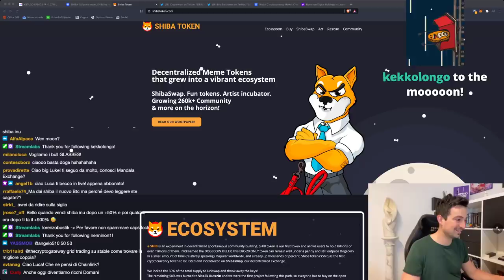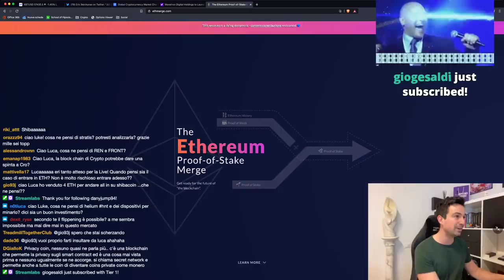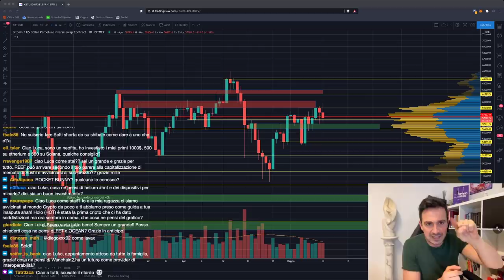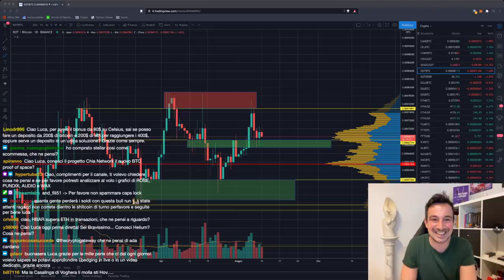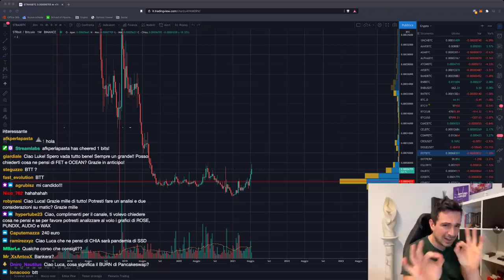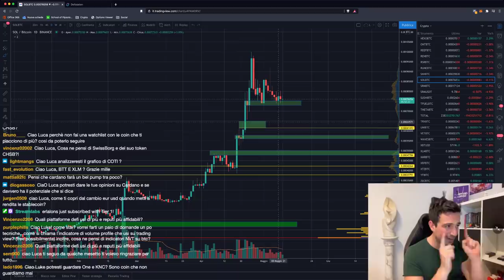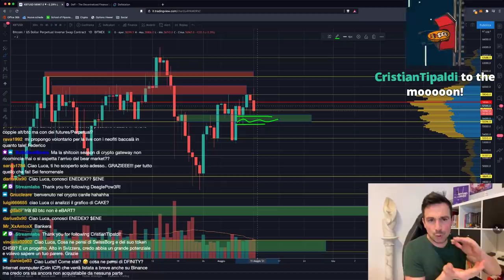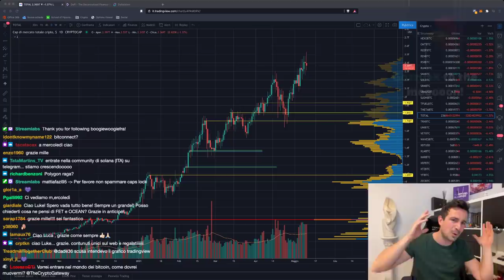BITCOIN continua a PERDERE TERRENO, mentre ETHEREUM VOLA! | SHIBA INU: il prossimo DOGECOIN?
Mentre Bitcoin rallenta, il resto del Mercato vola, in particolare Ethereum! Inoltre, il crypto-zoo continua con Shiba Inu, Pig Token e chi più ne ha più ne metta.

Argomenti trattati oggi:

00:00 Intro, saluti e quadro della situazione
02:30 Shiba Inu (SHIB): cos'è? conviene comprarlo?
06:25 Crypto. org: la blockchain verrà aggiornata presto!
07:15 Ethereum continua a prendere terreno
11:00 Marathon e i blocchi di Bitcoin "complianti"
14:40 Miglior broker per Crypto
15:40 Pig Finance Token: continua il crypto zoo
18:40 Da investitore long term, conviene fare take profit quando pompa?
19:55 Analisi REEF/BTC
21:58 Analisi VET, DOT
29:30 Come inserire una nuova crypto in un PAC già avviato
32:30 Le crypto più promettenti per il futuro
37:00 Nerve Finance: nuova piattaforma DeFi su BSC
40:25 Analisi LUNA
43:55 Analisi SOL/BTC
45:15 Le migliori piattaforme DeFi
50:20 Volume profile gratuito
52:00 Analisi grafico Bitcoin, ETH, DOGE, Dominance, market cap totale